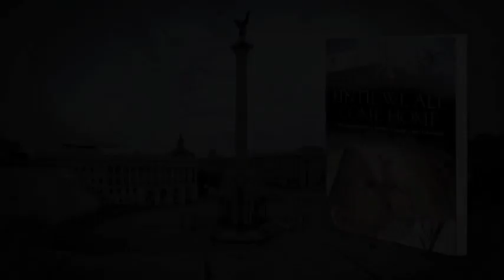UNTIL WE ALL COME HOME by Kim de Blecourt